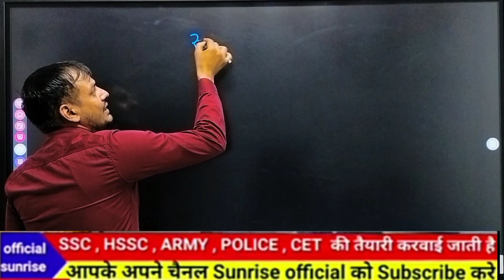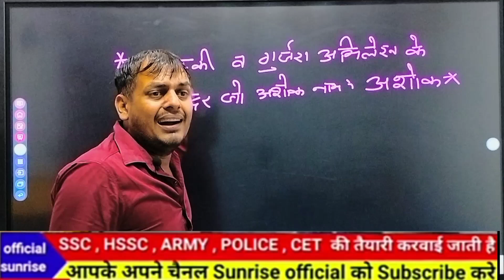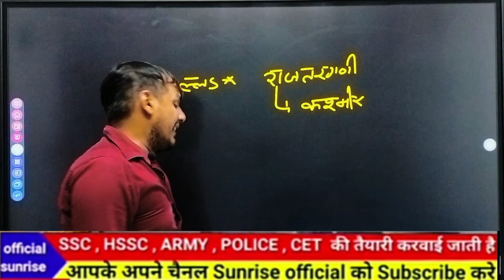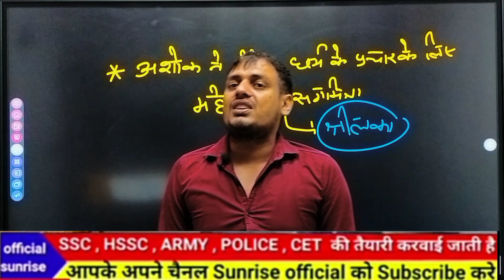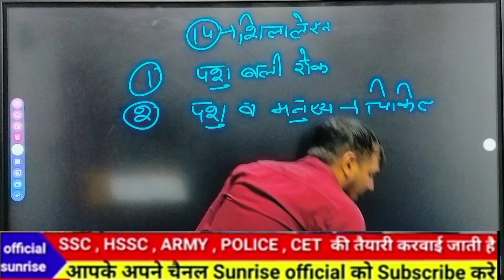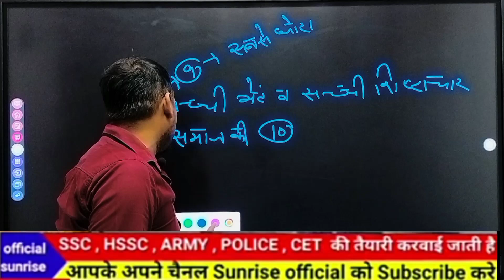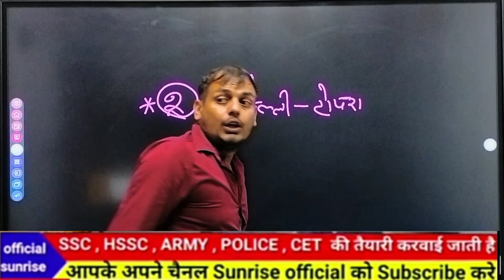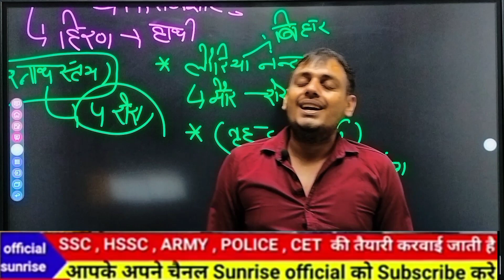महान सम्राट अशोक ( मौर्य साम्राज्य )htat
htet
htet 2023 exam
haryana tet 2023
htet exam
htet haryana 2023
htet 2023
htet 2023 syllabus
htet online coaching class 2023
htet 2023 cdp
htet exam pattern
htet exam pattern 2023
htet cdp
cdp for htet exam
cdp for htet pgt
htet tgt science syllabus
htet tgt science classes
htet tgt science preparation
htet exam 2023
htet cdp class
htet new update
htet 2023 cdp marathon
cdp for htet tgt
htet marathon class
cdp
htet haryana gk 2023
htet haryana gk
cdp marathon class
htet 2023 notification
cdp marathon
htet syllabus 2023
htet notification 2023
haryana tet 2023 notification
haryana tet exam 2023
htet tgt science
htet tgt science book
haryana gk
cdp mcq
cdp for htet exam 2023
sunil boora sir
htet tgt
htet 2022
htet tgt cdp
htet pgt cdp
adda247 haryana
htet online coaching class
haryana adda247
htet cdp questions
tet haryan update
haryana gk marathon class
cdp marathon class for htet
htet cdp marathon class
haryana gk by pardeep sir
haryana gk for htet pgt
haryana gk for htet tgt
haryana cet gk
haryana tet
complete haryana gk
haryana tgt pgt 2023
haryana cet gk gs
haryana police
haryanapolice
haryana police bharti 2023
haryana police 2023 bharti
haryana police vacancy 2023
haryana gk for htet exam 2023
study mantra education
haryana gk 2023
htet cdp marathon
cdp grammar for htet tgt
reasoning shop
htet haryana gk marathon class
cdp pyq
cdp important questions
cdp previous year questions
htet new syllabus
htet classes
haryana gk questions
htet 2023 latest update
htet-2023
haryana gk trick
htet 2023 new notice
htet 2023 reasoning topicwise
htet 2023 reasoning venn diagram
htet dec. 2022 exam
htet previous year paper
htet notes
reasoning for htet exam
reasoning htet exam
htet adhyayan mantra
reasoning marathon
reasoning by sandeep sir
htet 2023 reasoning
htet exam 2022
htet reasoning
htet all previous year paper
haryana gk for htet 2023
hssc gk
hssc result
htet sst class
sst marathon
htet sst marathon
htet sst
sst class
tgt
sst
htet tgt sst question
htet tgt sst exam
htet tgt sst class
htet tgt social science paper 2022
htet tgt social science classes
htet tgt sst 2023
htet tgt sst question paper 2022
htet tgt sst best book
htet tgt sst previous year question paper
htet tgt sst preparation
htet tgt sst classes
htet tgt sst syllabus
htet news today
nyein htet aung
htet 4
htet haryana notification 2023
htet update
htet online
htet exam date
htet yan channel
htet yan new song
htet yan
evs by mandeep sir
evs syllabus topic for htet
how to crack htet 2023 exam evs
evs syllabus for htet
htet haryana form 2023
mannu rathee
haryana current affairs
gk by diwan
hssc live class
cet live class
hssc news
haryana gk for cet
hssc cet
cet exam
cet
hssc
mohit punia hssc news
hssc brecking news
psychology merathon bynishasharma
psychologymerathonby nisah sharma
nisha sharma mam psychology merathon class
most imp child development
child development for ctet
dsssb child development
ptet exam cdp
cdp by nisha sharma
pgt htet psychology class
child development topic wise syllabus for htet
pedagogy syllabus by nisha sharma
htet new syllabus by nisha mam
child development & pedagogy marathon
for htet
haryana tet latest new
haryana tet news
haryana tet latest update
htet hindi
hindi
hindi previous year questions
hindi important questions
hindi for htet pgt
hindi for htet tgt
hindi grammar for htet tgt
hindi for htet language
hindi htet
htet hindi mcq
htet hindi marathon
hindi marathon
cdp for htet
htet prt
htet english pedagogy
ctet evs
haryana exams by exampur
let's learn
ctet & mptet-2021
htet tgt sst objective question
htet 2023 math previous year papers solution
htet 2023 math topicwise
htet 2023 math new syllabus
htet evs marathon
htet evs marathon class
htet evs questions
htet evs important questions
htet evs
htet prt evs
htet prt evs classes
htet evs classes
htet prt evs class
htet prt evs preparation
htet evs class
evs for htet level 1
evs for htet
evs htet
htet evs paper
evs for htet prt level 1
evs
evs for htet prt
evs for htet 2023
complete evs for htet 2023
evs by devendra sir
trwa
rwa
sst marathon class
sst htet tgt
htet tgt english paper-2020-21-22 i english grammar i htet-prt/tgt/pgt-2023
htet tgt/pgt english subject
अबकी बार htet पार
htet english practice questions
shree academy jind
htet haryana gk current affairs
htet haryana gk prt
htet haryana gk class
htet haryana gk marathon
haryana gk for htet tgt exam
haryana gk for htet prt 2023
haryana gk for htet marathon
english by suneel mam
htet english tgt/pgt-2023
htet- tgt english class
cdp for stet
htet pgt english class
cdp for ctet
cdp for htet level 3
cdp for htet level 2
ctet cdp marathon class
htet english class
htet prt english class